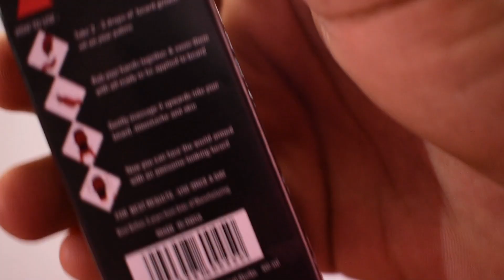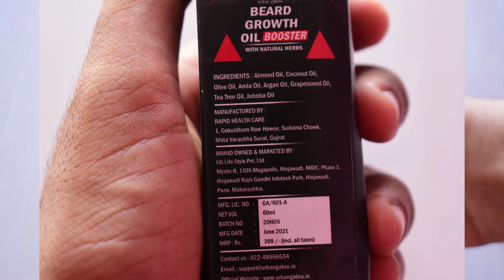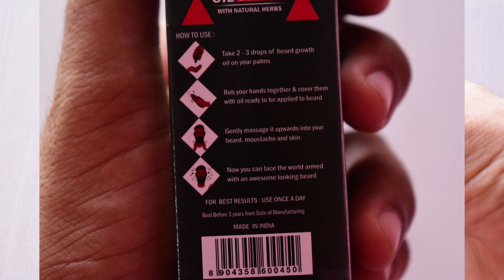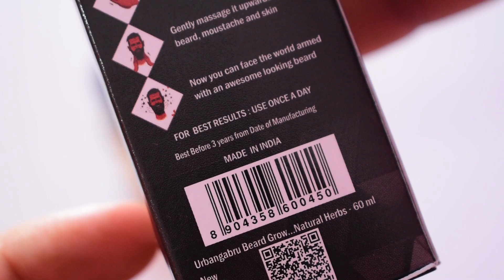Urbangabru Beard Booster Oil Review In Hindi | beard care | Beard 2021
This video is about urbangabru beard booster oil that conains many natural and herbal ingredients that will help you in maintaining your beard and giving your beard a very good and health look. This beard booster oil is very great for those who want a more thicker and big beard. herbs that this oil contains are brahmi, bhringraj, and shankhpushpi these herbs are very great for your beard hairs.

Urbangabru beard booster oil ingredients -
Almond oil, Coconut oil, Olive Oil, Amla oil, Argan oil, Grapeseed oil, Tea tree oil, jojoba oil.
Together with these natural herbs this oil has a unique blend of Brahmi, Bhrigraj, shankhpushpi, and cuscus grass so it will help your beard hairs a lot.

Benefits of using beard oil -
- Beard oil with make your beard hairs soft and shiny thus making them a lot more better and healthier.
- Faster beard growth - as this oil contains many oils this will help you in faster beard growth and more hairs. this will nourish, hydrate and strengthen your beard, Will help you in thicker and stronger beard.
- Fills patchy beard - if you have patchy beard than this oil is made for you because this oil will fill the patches and making your beard fuller and dense.
- This oil is good for beard itching and has no side effects.

How to use beard oil in hindi -
take a small amount of beard oil in you palm and rub it then with the help of your fingertips massage this oil in your beard and let it spread so entire beard portion gets the benefit of the oil. use this oil once daily for the  maximum results.

Jo log beard badhana chahte hai dadhi ugana chahte hai or dadhi ko jyada lana chahte hai unke liye yah urbangabru ka beard oil bahut fayda karne wala hai because yah oil aapki beard ko ugane me madad karega or jyada beard aaye iske liye kam karega.